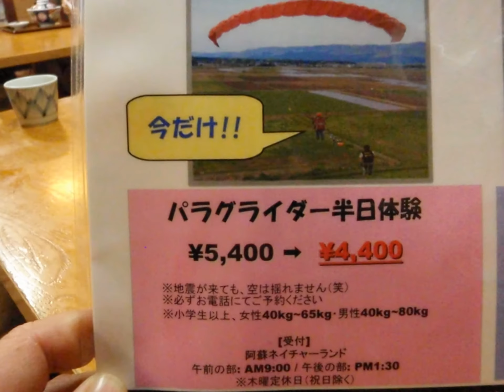2016年5月16日、いまきん食堂、入船、「サウスフリーダム」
コースターで阿蘇の内牧へ、3人で行きました～～